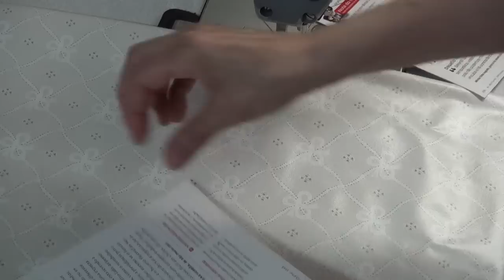Flor de Papel Crepom - passo a passo #3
Veja no passo a passo como fazer essa flor, utilizando papel crepom, papel reciclado, linha e cola quente.